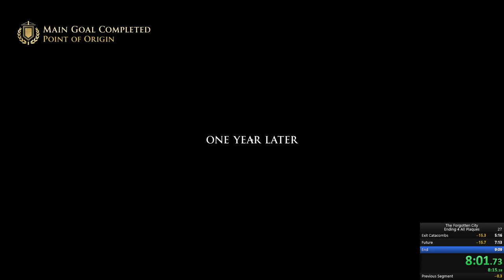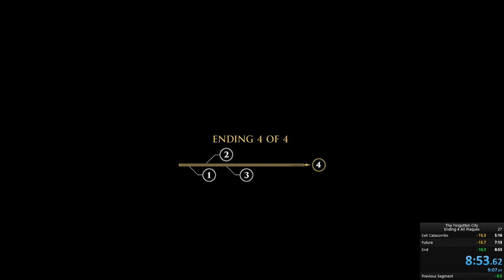(Spoilers) The Forgotten City - Ending 4 All Plaques WR Speedrun - 8:53.62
Proud of this, using new strats (Greek Plaque OoB and Octavia skip, no wood bow needed.) I'm surprised how little time the Greek Plaque OoB saves vs Duli manip, maybe 30-40 seconds tops.